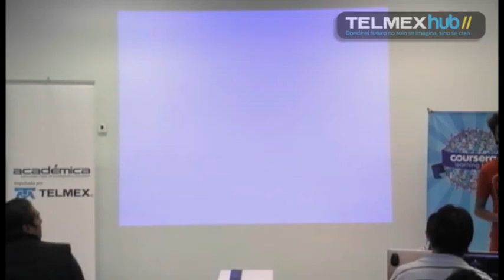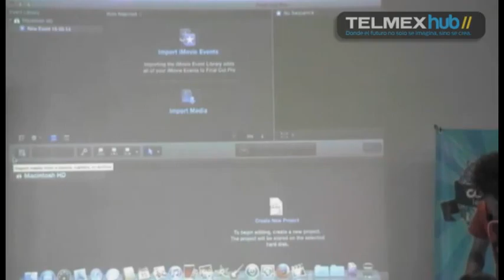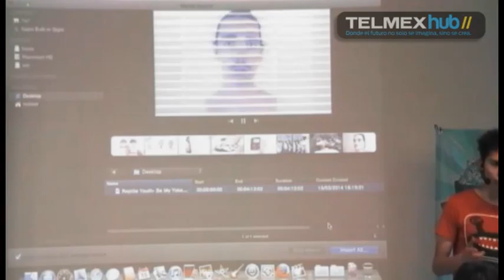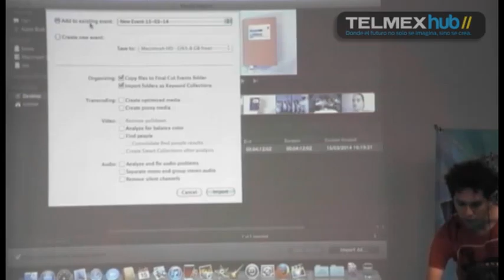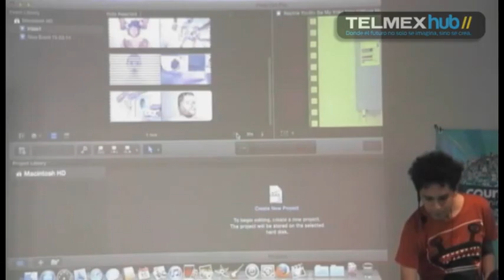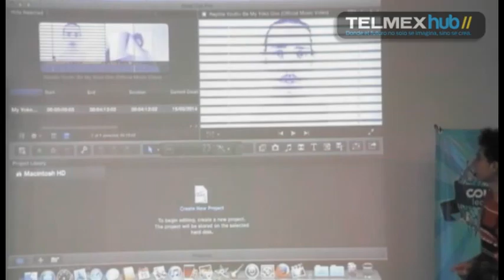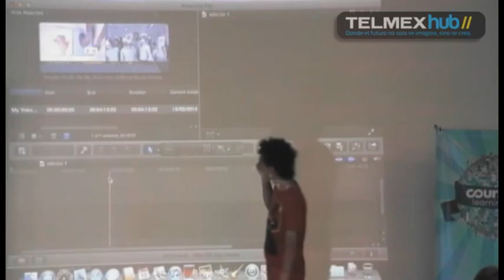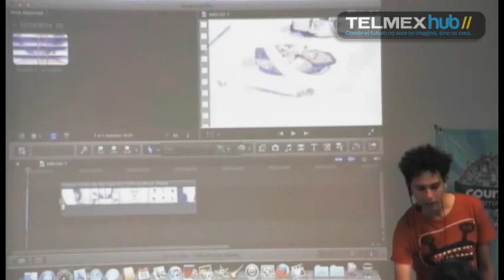Los realizadores Final Cut